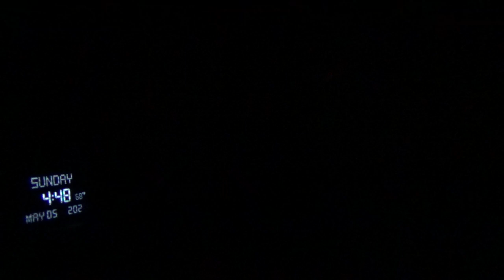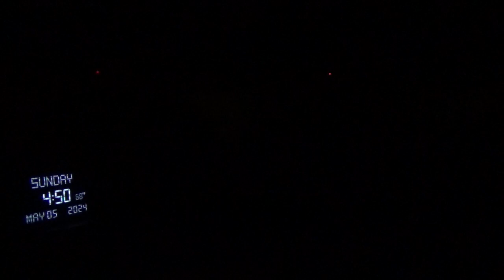18459，右侧有一根很多粗的眉毛（上海封城时天人本想挂一根绳子到某人脖子上）